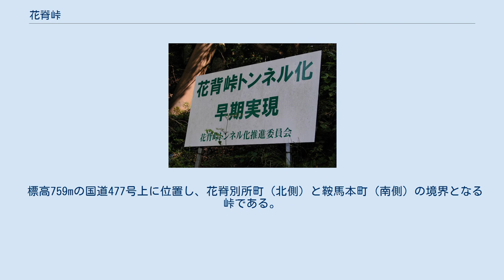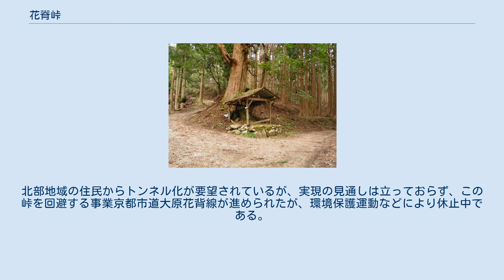花脊峠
花脊峠（はなせとうげ）は京都府京都市左京区内にある国道477号上の峠である。
 標高759mの国道477号上に位置し、花脊別所町（北側）と鞍馬本町（南側）の境界となる峠である。
京都府道38号京都広河原美山線の重複区間にある。
 名前の由来は、花の美しい北山の懐にあるので「花の背」と呼ばれたから、花の都京都の北の背骨に位置するところにあるから、など諸説ある。
また脊という字は一般的に「背」を用いるが、本来は「脊」の字が正しい。
 西南西約950 mに鯖街道が通っていた旧花脊峠（ 北緯35度9分16.7秒 東経135度46分36.8秒 / 北緯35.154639度 東経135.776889度 / 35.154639; 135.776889）がある。
 車両の通行が可能な峠であり、センターラインこそないが2.0車線はゆうにある広い道路を有する峠である。
この峠は冬季通行止めにはならないが、除雪の関係で積雪時には道幅が狭まる。
また京都バスの路線が通過しており、峠には「花脊峠」というバス停があって、登山客が主に利用している。
また勾配は急であり、隣接する百井峠程ではないが、麓の百井別れや九十九折なども含めて酷道と呼ばれる区間である。
北部地域の住民からトンネル化が要望されているが、実現の見通しは立っておらず、この峠を回避する事業京都市道大原花背線が進められたが、環境保護運動などにより休止中である。